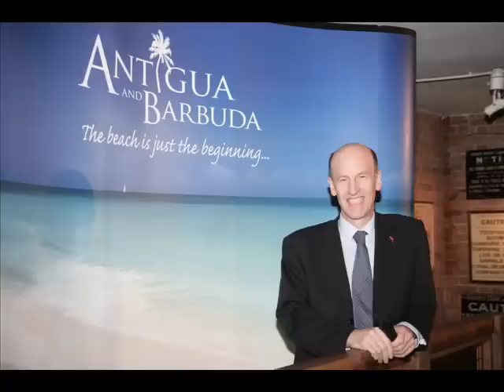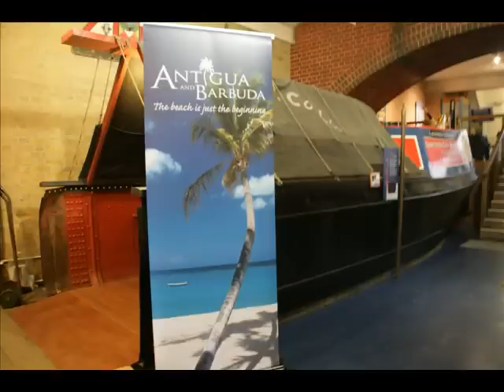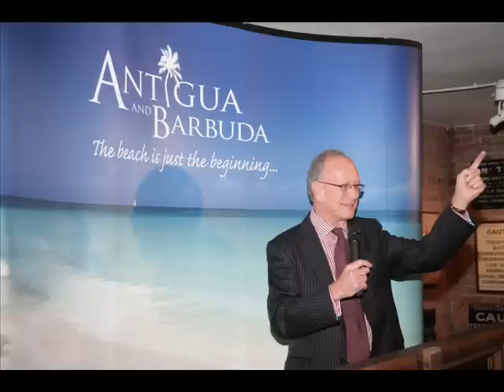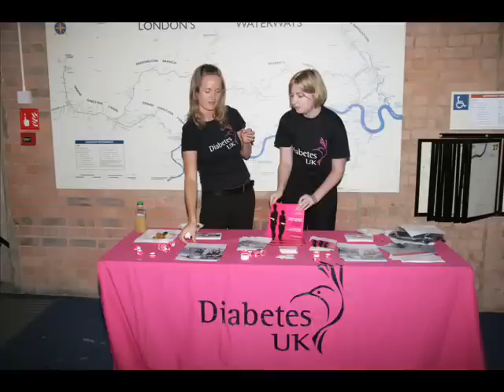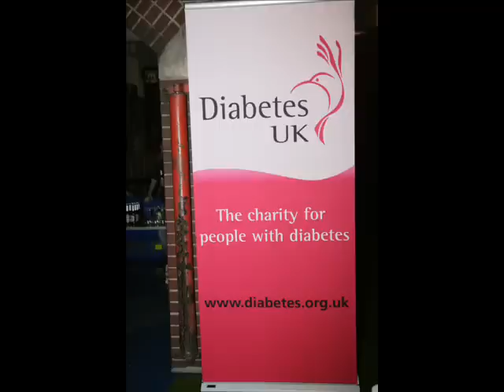Radio Interview & Launch Event Images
Listen to Scott's radio interview while watching photos from the Launch Event and some film footage from our sea training.